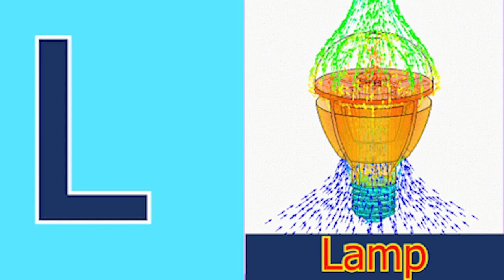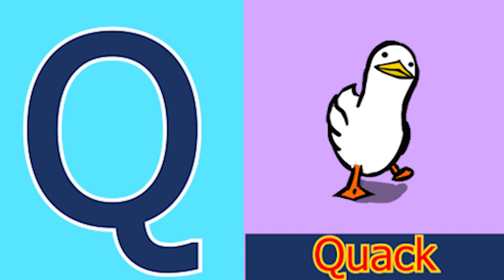ABCD Phonics song abcd Two words Nursery rhymes A to Z alphabet phonics sound Chichoo tv